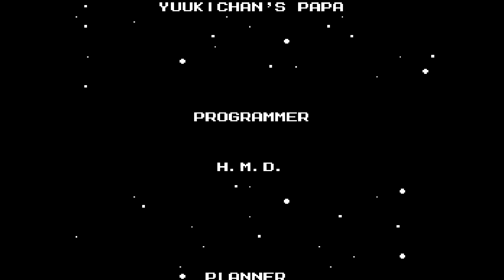Mega Man 2 - 06 - Finale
Pretty much at the boss rush part of the game! this is where the men are separated from the boys. Of course this being a "Finale" episode, you know I got this!